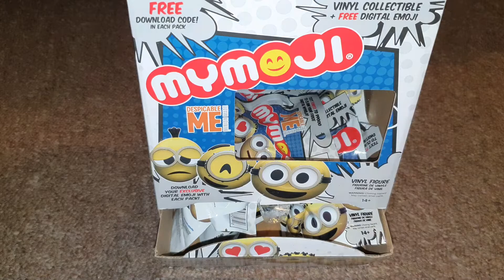Opening a Funko MyMoji Despicable Me Case Part 4